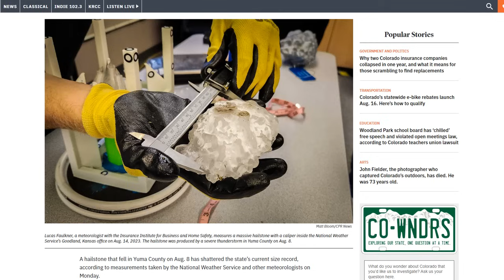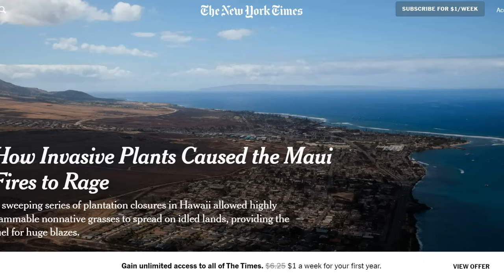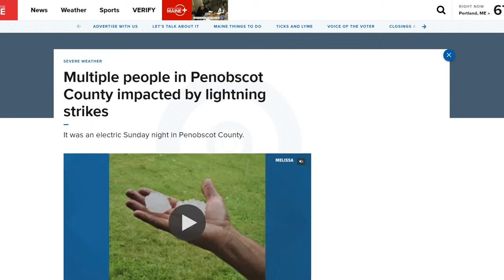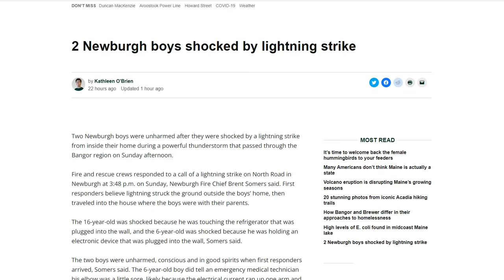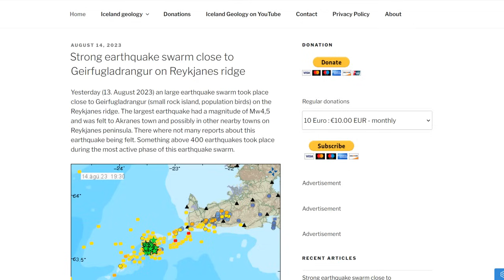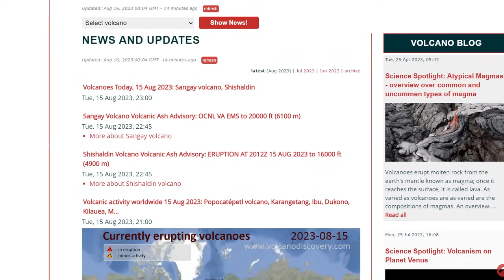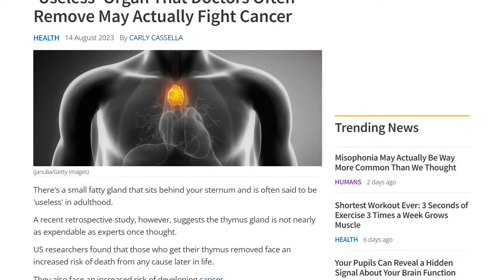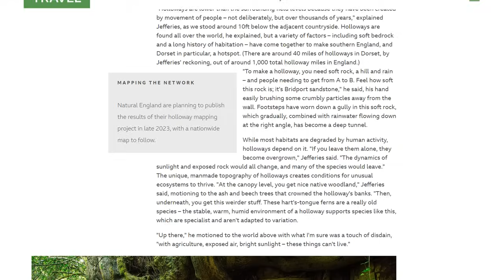Record Hail - Maui Death Toll Rises To 99 Only 32% Searched - Iceland Seismic Unrest - Lightning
Giant hailstone found in Yuma County appears to be Colorado’s largest on record
Fell on Highway 36 about 8 miles ENE of Kirk, Colorado just as tornado was developing
E.L. Rothschild LLC Acquires a Majority Stake in Weather Central, LP

Bitcoin: 17NV3vtcQhRnsRnjckCcYkKVEUcnirKQ62